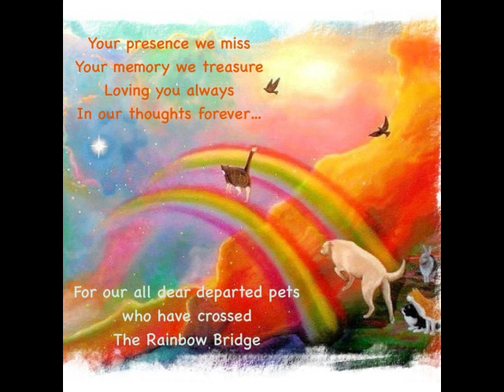Rainbow Bridge with Coral Reef Nemo Music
Video for viewings.